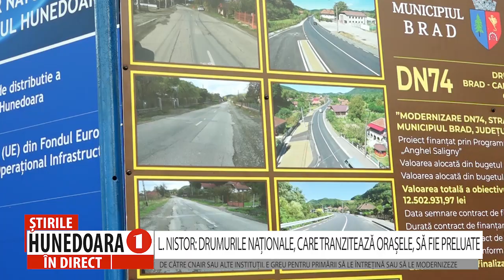L. NISTOR: DRUMURILE NAȚIONALE, CARE TRANZITEAZĂ ORAȘELE, SĂ FIE PRELUATE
DE CĂTRE CNAIR SAU ALTE INSTITUȚII. E GREU PENTRU PRIMĂRII SĂ LE ÎNTREȚINĂ SAU SĂ LE MODERNIZEZE